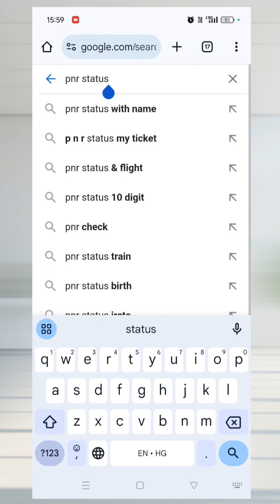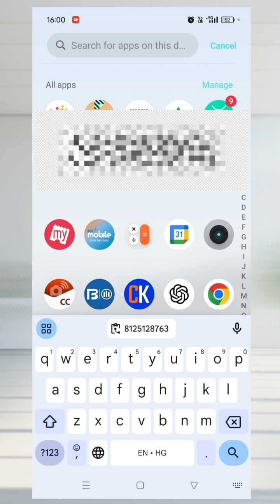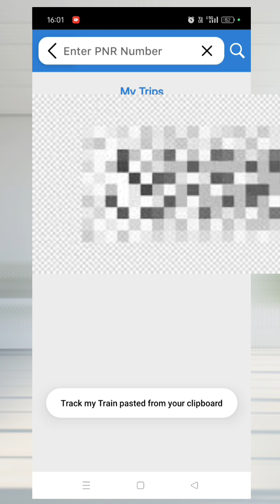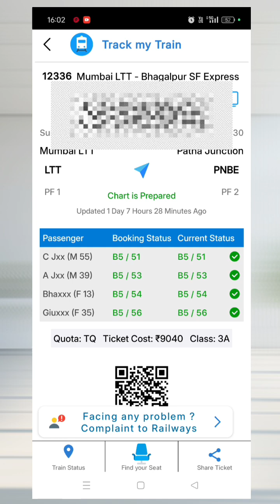How to find passenger name from PNR no, Irctc, Railway Ticket passenger details with name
Hello Dosto,
Is video me maine aapko pnr se passenger details kaise nikale uska jankari diya hai.
aap is video ko pura dekhe aur kisi bhi pnr se passenger details dekh sakte hai.

PNR status kaise check Karen
PNR status with name
how to find passenger name by PNR number
railway passenger details Kaise nikale
PNR se passenger name Kaise nikale
how to check PNR passenger name